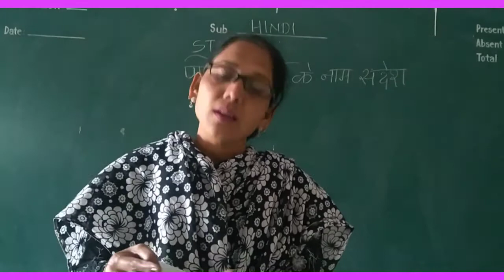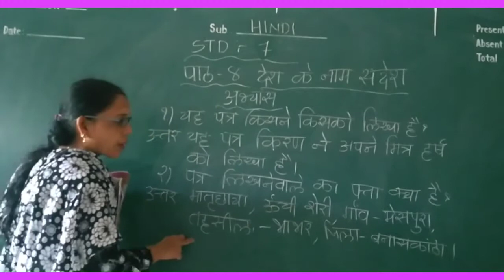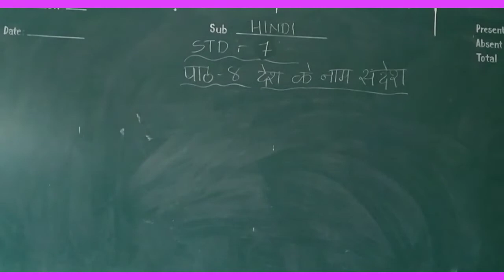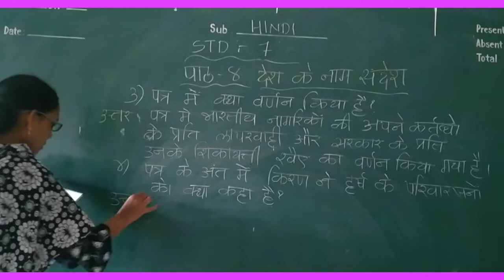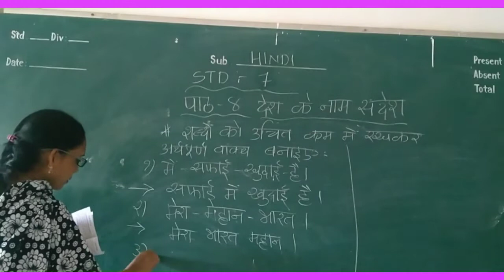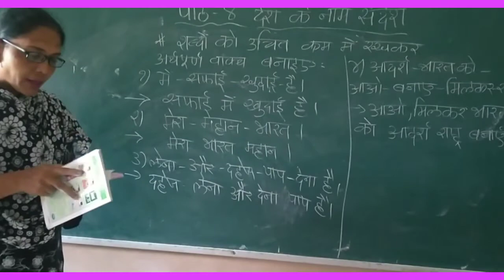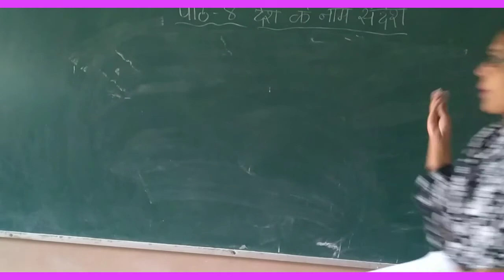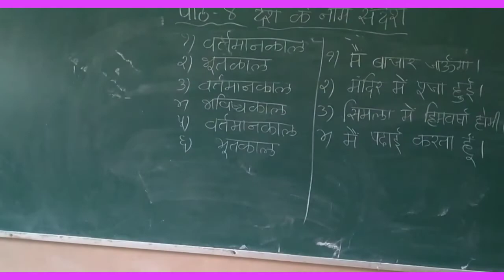STD -7 /SUB -HINDI /CH -4 EXERCISE/ SEJAL MAAM